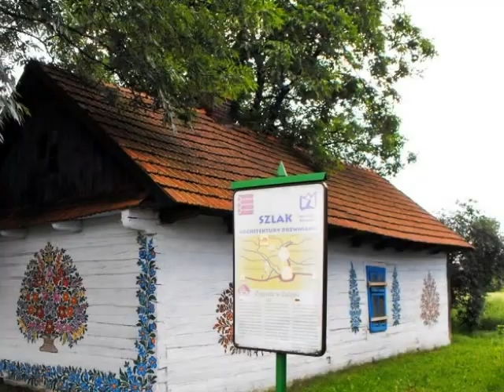Zalipie Lengyel falucska festett házai 305 v.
Lengyelországban van egy kis falucska a neve Zalapie .. A falunak minden épülete  szép virágokkal festett . még a gémes kút is . Hangulatos falucska. egy kicsit hasonlít a mezőkövesdi mintákra -.